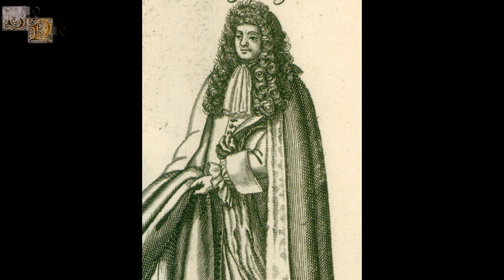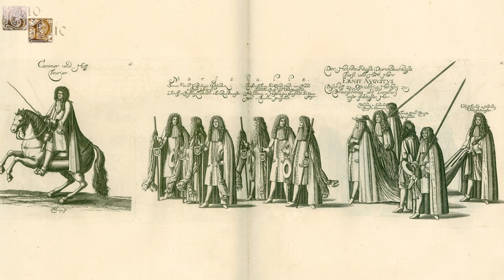Ana Catalina de Offen, Dama de Sofía del Palatinado e Institutriz de Isabel Carlota del Palatinado.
Ana Catalina fue una noble alemana que sirvió dentro de la corte de Hannover, convirtiéndose así en una de las principales damas de compañía de la electora de Hannover Sofía del Palatinado. Ana Catalina también llegó a ejercer como institutriz en diferentes ocasiones, primero se encargó de supervisar la crianza y la educación de la Duquesa consorte de Orleans Isabel Carlota del Palatinado, más conocida como "Liselotte", además de ejercer como institutriz de algunos de los hijos y nietos de la electora Sofía, es decir, de la reina consorte de Prusia Sofía Carlota de Hannover, o los reyes,  Federico Guillermo I de Prusia y Jorge III de Gran Bretaña, los cuales fueron criados a la vez por la dama.